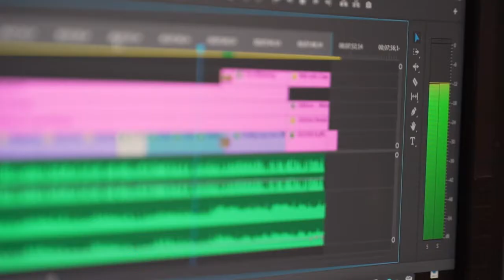Community Connection: Curtis Hammeke & Patricia Levy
Curtis Hammeke
Athletic Director
Fort Hays State University

Patricia Levy, PhD, ACSW
Professor of Social Work